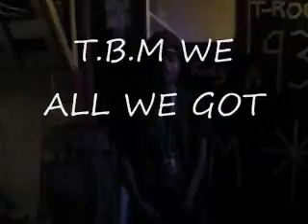TRE BLOCK SKIT.wmv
new hot shit